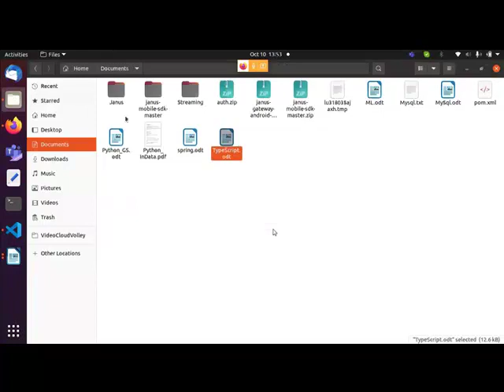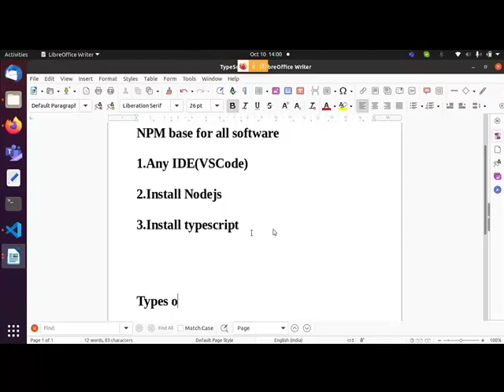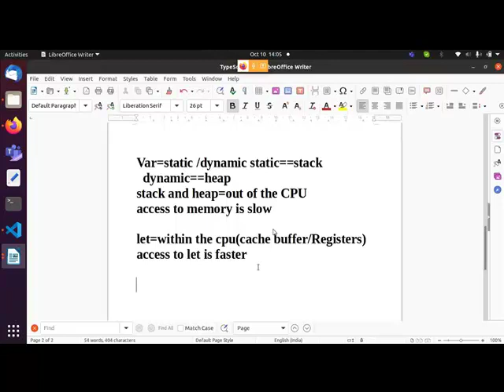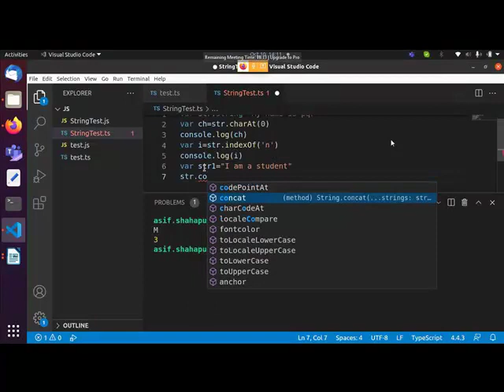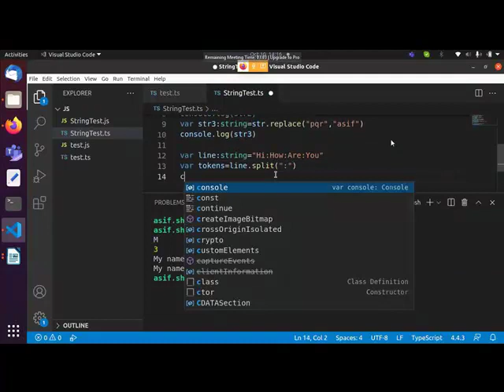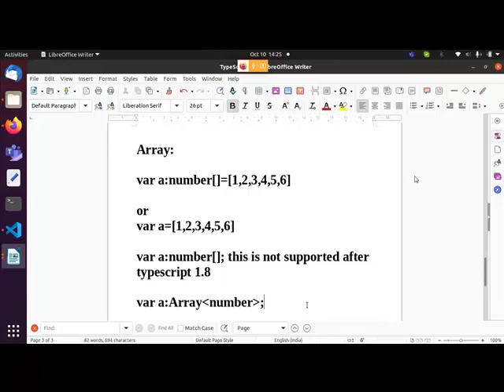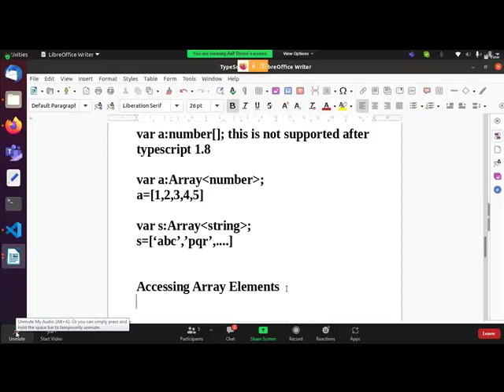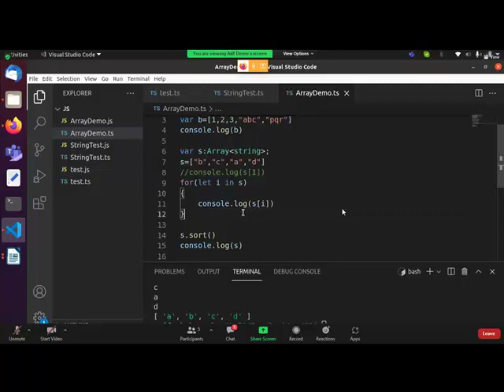Springboot - TypeScript (Episode 2)